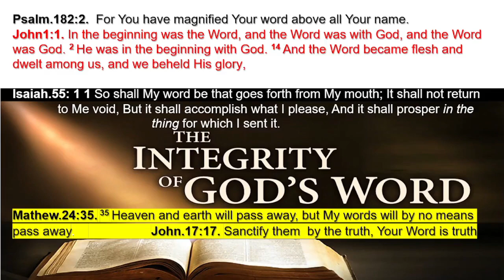Keeping the Integrity of God's Word | Ps Kevin McKenzie | Wheatland District Church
Listen to Pastor Kevin McKenzie’s inspiring sermon on keeping the integrity of God’s Word. Discover how to remain faithful to God’s truth by examining Scriptures and maintaining its precepts. Join us as we explore the importance of recognizing and honoring God’s Word.

ABOUT WHEATLAND DISTRICT CHURCH
Wheatland District Church is a Australian Christian Church for everyday people of all ages, cultures and backgrounds. Whoever you are and whatever your background, you are welcome to join us. Find our location, news, videos, and more info about us

CCLI Streaming and Copyright Licence 15769 and 19715